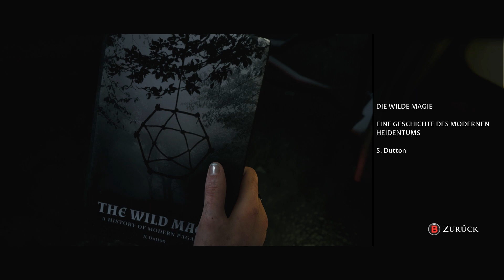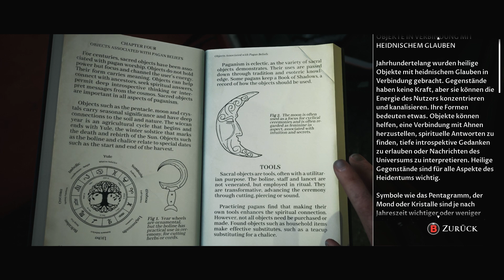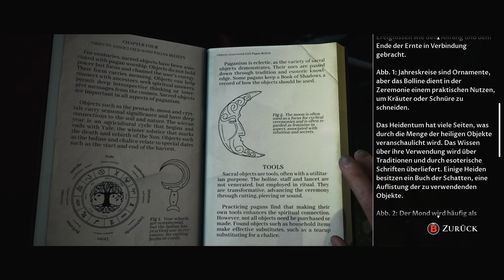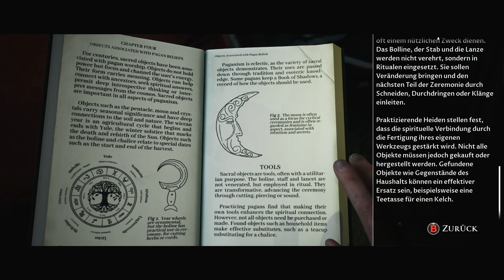Little Hope Gameplay Deutsch #02 - Willkommen in Silent Hill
The Dark Pictures Anthology Little Hope Gameplay Deutsch Let's Play by KeysJore
Let's Play Little Hope German

►Mein Equipment:
The Dark Pictures Anthology Little Hope Deutsch - Let's Play Man of Medan Deutsch - German/Deutsch Walkthrough Gameplay
Let's Play - Little Hope Deutsch Gameplay with Commentary (German/Deutsch)